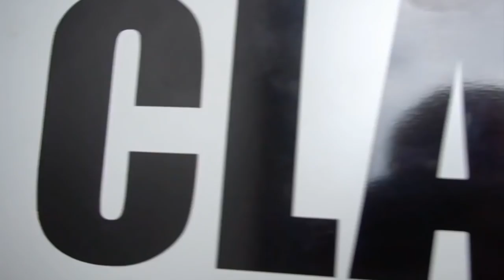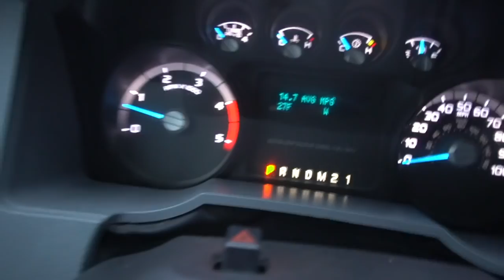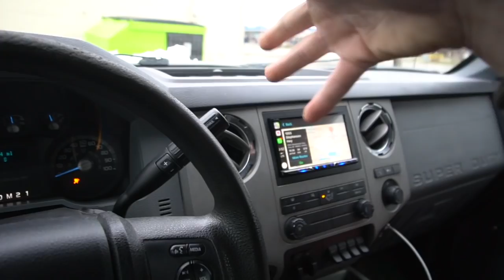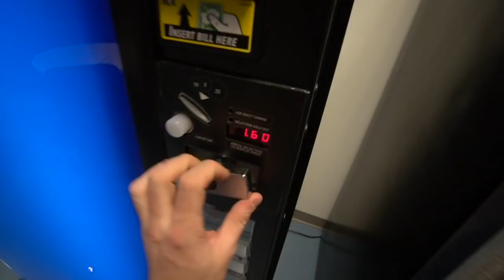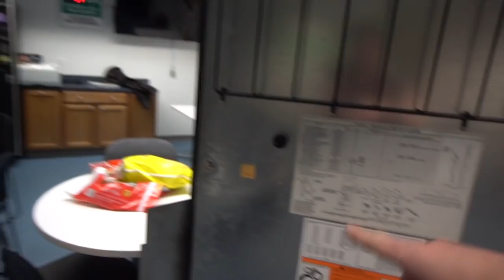PULLING CASH FROM MY SODA MACHINE!!